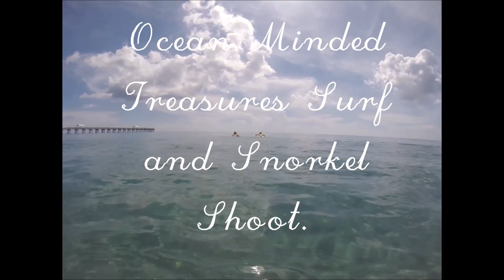BEHIND THE SCENES: Surf & Snorkel Shoot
We threw together some footage from one of our first shoots for our new website.

Models: Holly & Thomas
Photos/Video: Jake Milman

Check it out & hit us up on facebook!